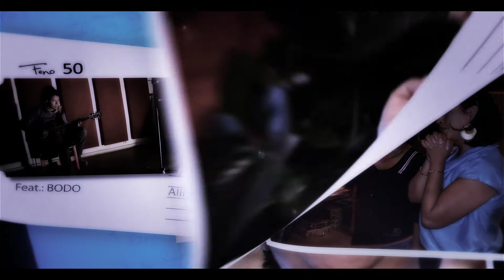ALY feat BODO_Feno dimampolo_by Steve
ac: Andry